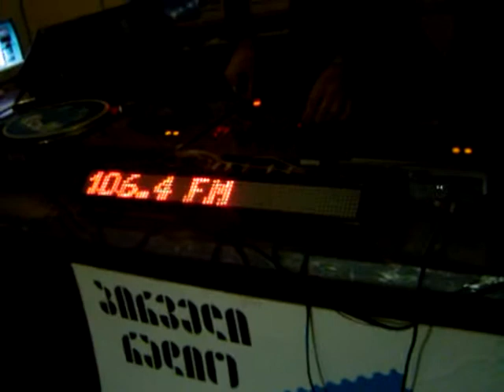DJ Casper K. @ Live TV show